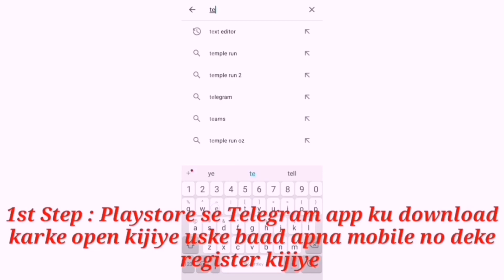100 Hindi Dubbed Movie | Atharvaa | Hansika Motwani | Release Date Confirm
100 Hindi Dubbed Movie | Atharvaa | Hansika Motwani | Release Date Confirm

»» Copy Start ««
Title: Music The Best 3
Artist: Justin Seven
Genre: Hip Hop & Rap
»» Copy End ««